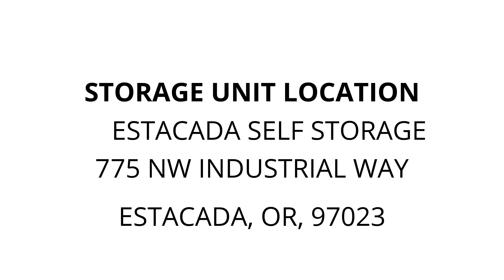Estacada Self Storage - Unit C58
kitchen, tools, engine, Limb-Saw, BQ-Grill, misc